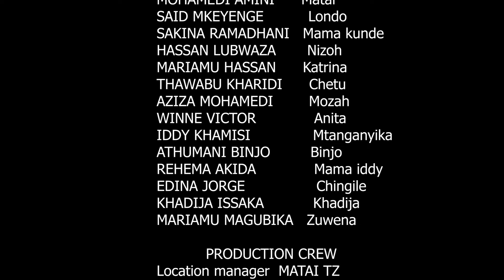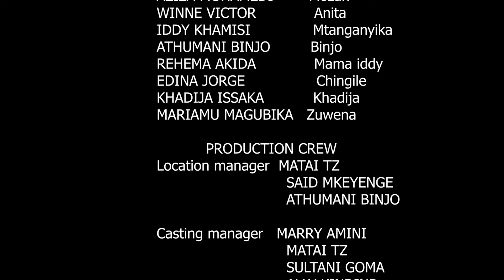NDOELE sehemu ya 5